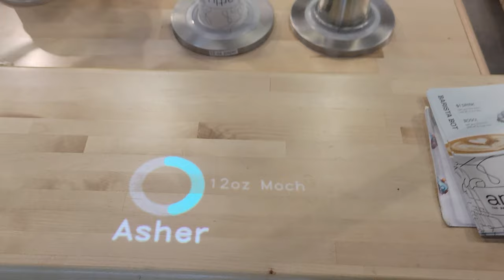The machines are coming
Artis coffee in Seattle.